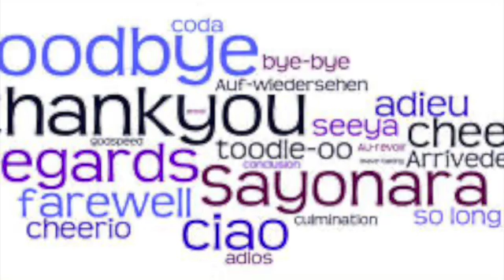Lisa Farewell Video SD 480p